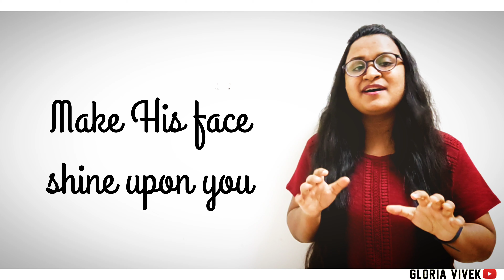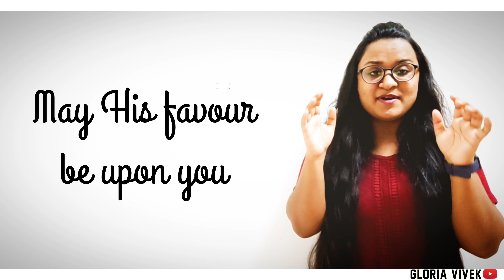The Blessing | Cover Song | Gloria Varghese | Cody Carnes, Elevation Worship, and Kari Jobe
(Use 🎧 for better listening)

The Blessing - Song by Cody Carnes, Elevation Worship, and Kari Jobe

Vocal & Video- Gloria Vivek
This is one of my most favorite songs which gives me goosebumps.The beautiful heart of our Abba Father is revealed through the song as He has blessed us beyond measure.

It is my humble try to make a cover of the song. Please forgive my flaws.